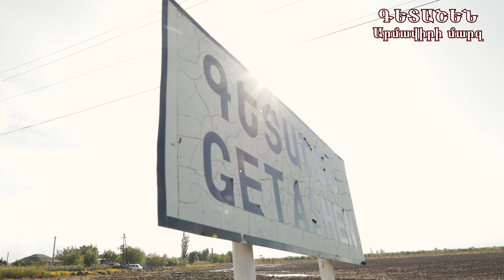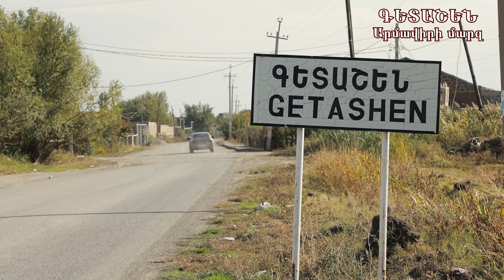Գետաշեն (Արմավիրի մարզ) - Армения, Геташен (Армавирский регион) - Getashen (Armavir region) 2022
Գետաշեն (նախկին անվանումը Ջաֆարաբադ կամ Ջաֆարապատ), գյուղ Հայաստանի Հանրապետության Արմավիրի մարզի Արմավիրի տարածաշրջանում, Արմավիր քաղաքից մոտ 12 կմ հարավ-արևմուտք, ծովի մակարդակից 880 մ բարձրության վրա։

Նախկինում Ջաֆարաբադ անվան տակ ընդգրկված է եղել Ցարական Ռուսաստանի Երևանի նահանգի Էջմիածնի գավառում։ Խորհրդային տարիներին մասն է կազմել Հայկական ԽՍՀ Էջմիածնի գավառի, իսկ 1930 թվականից` Հոկտեմբերյանի (մինչև 1935 թվականը՝ Ղուրդուղուլիի) շրջանի։ Վերանվանվել է Գետաշեն 1946 թ. ապրիլի 4-ին։ 1995 թվականից մտնում է ՀՀ Արմավիրի մարզի մեջ։

Геташен( прежнее название Джафарабад или Джафарапат)-село в армавирском районе Армавирской области Республики Армения, примерно в 12 км к юго-западу от города Армавир, на высоте 880 м над уровнем моря.

Ранее под именем Джафарабад входил в Эчмиадзинскую губернию Ереванской губернии царской России. В советское время он входил в состав Эчмиадзинского уезда Армянской ССР, а с 1930 года-Октемберянского (до 1935 года-Гурдугулийского) района. Переименован в Геташен в 1946 году. 4 апреля. С 1995 года входит в Армавирскую область РА.